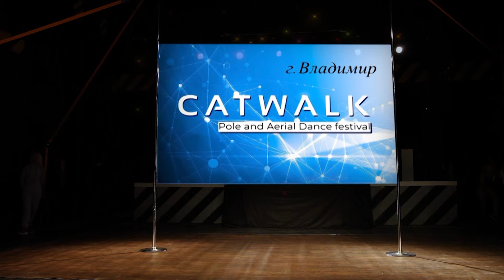Catwalk Vladimir 2021 pole exotic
Catwalk - это легендарный, с самой богатой историей фестиваль в мире воздушного танца и гимнастики, а также Pole Dance

Catwalk - это один из первых, самых масштабных воздушных танцевальных фестивалей, который уже десять лет проводится в Москве и Новосибирске, а также Иркутске, Крыму и Санкт-Петербурге, а также Online

Catwalk - это всегда горячие экзотические танцы на пилоне, высокие полёты акробатов на летящих воздушных полотнах, невероятные акробатические трюки спортсменов, яркие хореографические постановки танцоров, и конечно же море радости и веселья участников

Нас знает весь Мир!

Catwalk is one of the most famous aerial and pole arts festival, headquarters are located in Moscow, Russia

We are Worldwide Pole and Aerial Art Propaganda

We grow talents

We support beginners, amateurs, professional aerialists and pole artists

We adore Stars

We love Art